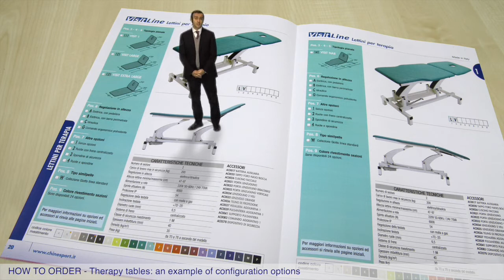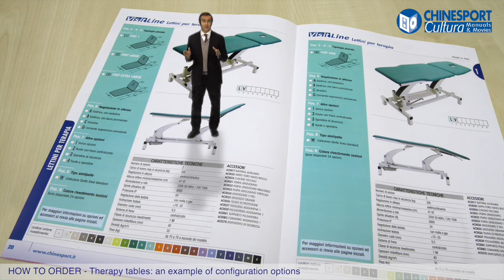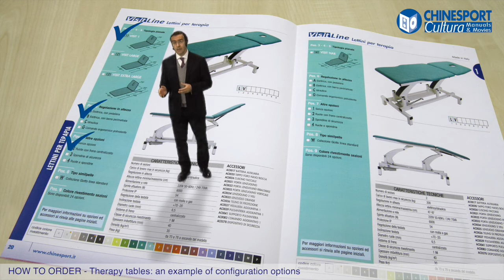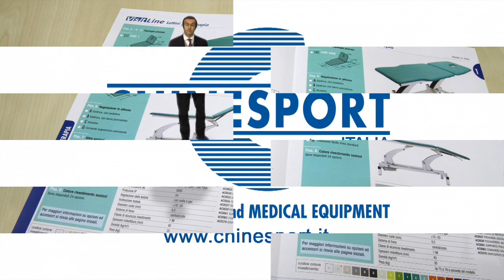Lettini per terapia Chinesport - come ordinare